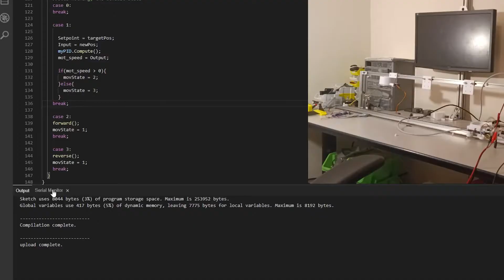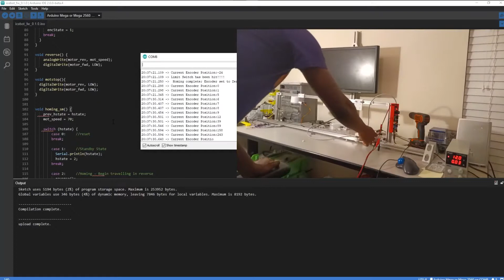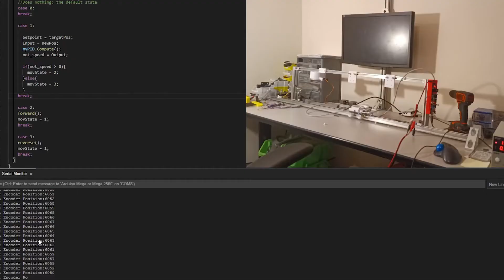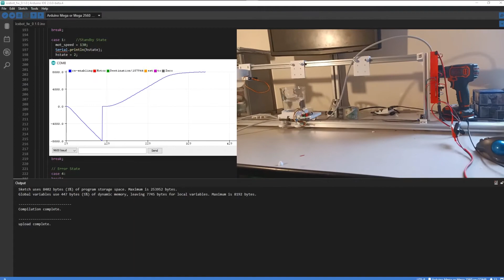DIY Arduino Ice Cream Robot makes homemade ice cream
Ever felt like getting some ice cream but can't be bothered to make it yourself? I did, so instead of doing it manually, I created a robot that makes the perfect cup of ice cream every time with delicious toppings.

Learn about Robotics and electrical engineering while having a blast!